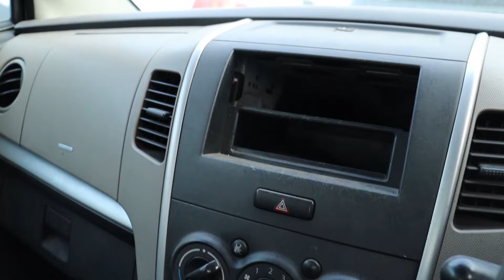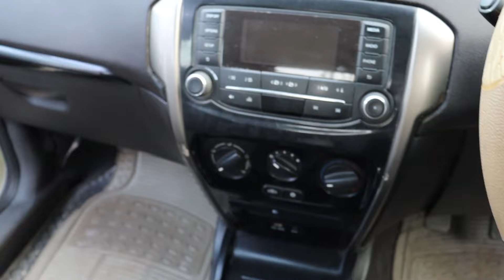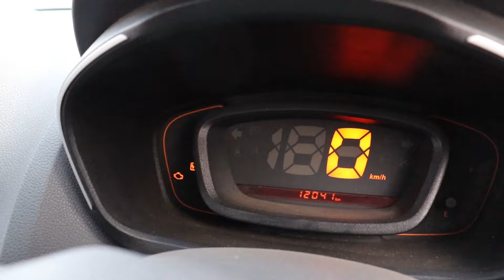Cheapest Used Car In Kolkata 🤑 | Loot Lo ₹55000/- 🔥 | Second Hand car in Kolkata | Tc Motor Used Car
Dealer Name And Address👇
TC MOTOR
Address:- kona shalab more Howrah 711113
location:- T C Motors

THIS VIDEO IS NON PROMOTIONAL ,THIS VIDEO IS CREATED ONLY TO PROVIDE EDUCATION INFORMATION ,इस वीडियो का उद्देश्य केवल लोगो को मार्केट से संबंधित जानकारी देने का हैं ! अगर आप इस वीडियो के माध्यम से कोई भी सामान लेते हैं तो अपनी जिम्मेवारी पर ले ,  हमारा चैनल उत्तरदायी नहीं हैं ! हमारा काम आपके लिए वीडियो बनाना है और आपको नई जानकारी से जोड़ना है ! इस वीडियो का उद्देश्य केवल शिक्षा प्रदान करना है आप कहीं से भी सामान लेने से पहले अपने विवेक का इस्तेमाल जरूर करे ! धन्यवाद्